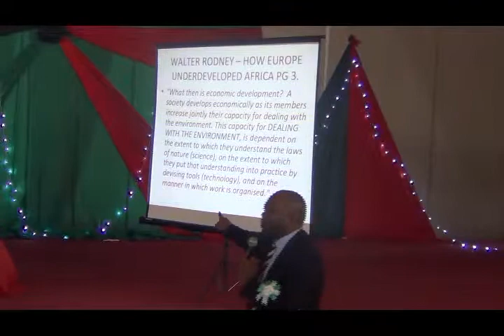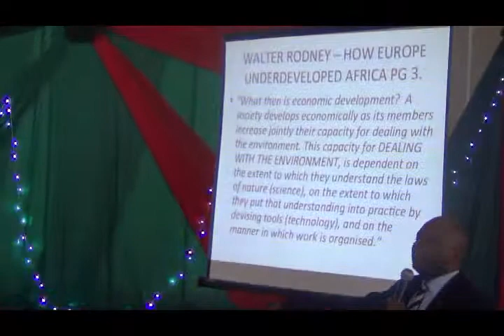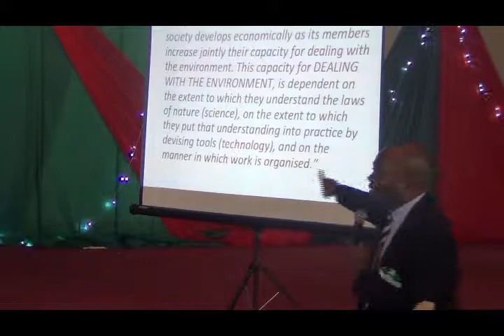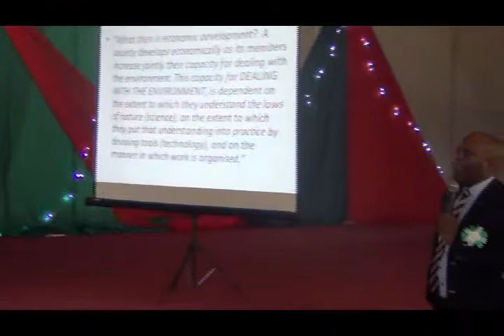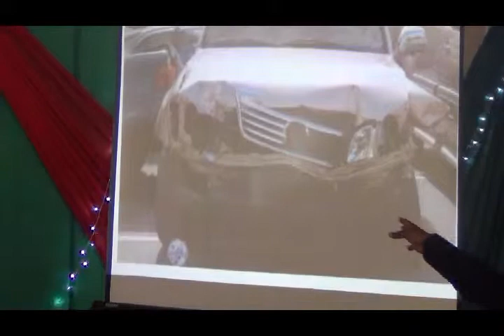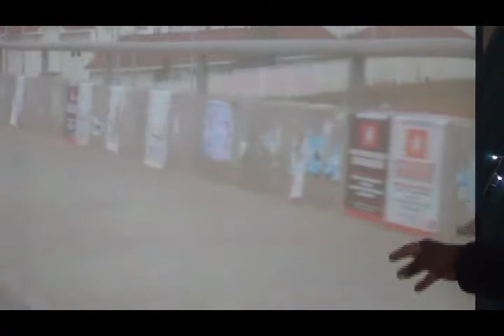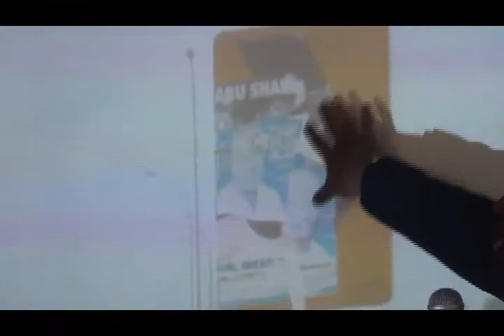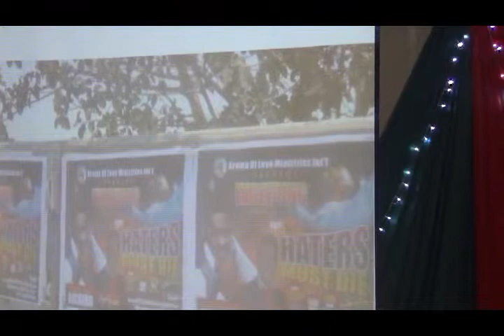TOPE FASUA DISCUSSES MAINTENANCE OF PUBLIC INFRASTRUCTURE - 2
MAINTENANCE OF PUBLIC AMENITIES IS AN ALL-IMPORTANT ISSUE IN DEVELOPING COUNTRIES THESE DAYS OF INCREASING DEMAND FOR THEM, WHILE REVENUE TRENDS DOWN.